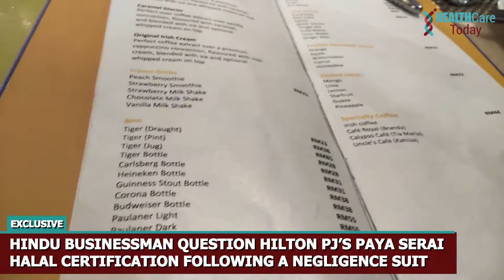A BUSINESSMAN QUESTIONS HILTON PJ'S RESTAURANT HALAL CERTIFICATION FOLLOWING A NEGLICENCE SUIT​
A Hindu businessman who filed a negligence suit against Hilton Petaling Jaya for serving salmon fish contaminated with beef, has questioned the hotel's Paya Serai restaurant halal certification following his appeal for trial at the Shah Alam Sessions Court today.

Datuk Ganesalingam Kanageretnam questioned how could the Paya Serai restaurant be 'Halal Certified’ as they served alcohol. He then pointed to the ehalal directory under the heading: 'Senarai Hotel & Resort Yang Mendapat Sijil Halal Malaysia Jakim (Sijil Masih Sah)', which shows that there were four halal certificates that were issued to Hilton Petaling Jaya on March 1, 2018 valid to February 28, 2020. Paya Serai restaurant was among the four which was listed as having a 'Halal Certificate'.